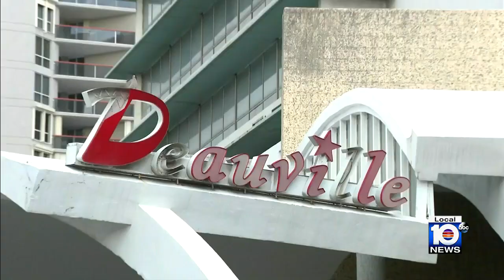Clean up continues after demolition of Deauville hotel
A small piece of history in Miami Beach was demolished Sunday morning.  The historic Deauville Hotel where The Beatles played back in 1964 had fallen into disrepair.